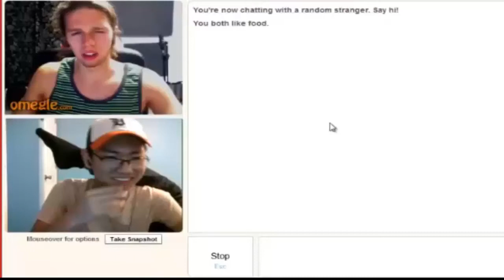Wi Fi Battle 102 Vs Lars Like A Mono Rock